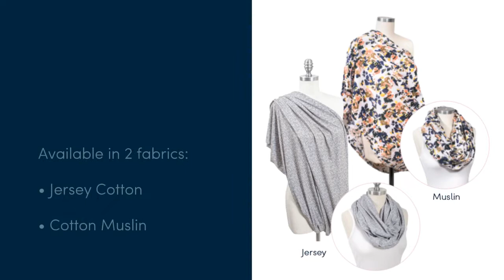BEBE AU LAIT NURSING SCARF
Bébé au Lait’s nursing scarves are the perfect accessory for mom - versatile, comfortable and made from 100% premium cotton muslin! As an infinity breastfeeding wrap, the Nursing Scarf provides adjustable, relaxed coverage from front to back. The soft and breathable muslin fabric makes a beautiful accessory for mom that’s easy to use and care for and is ultra breathable. This 2-in-1 infinity breastfeeding scarf is available in a variety of stylish prints that will coordinate with any wardrobe before, during, and after pregnancy. Features 2-in-1 infinity breastfeeding scarf Front-to-back nursing cover Stylish & lightweight Soft & breathable 70” inner circumference x 26” wide 100% premium muslin cotton Machine washable